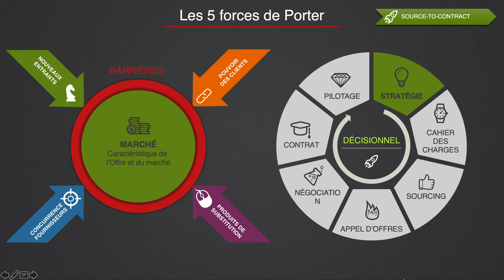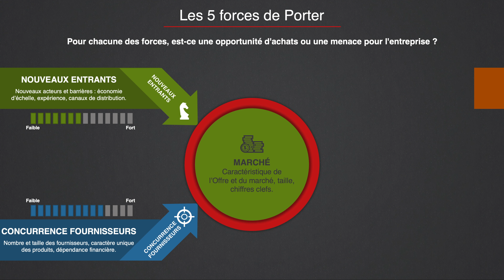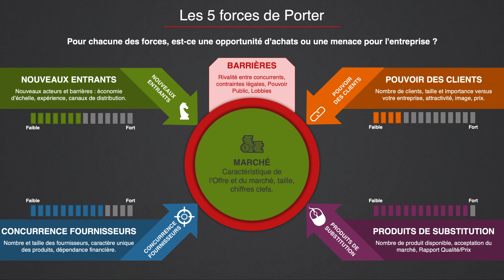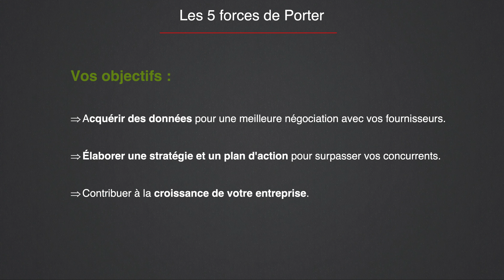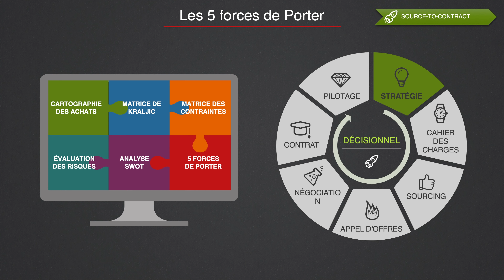Les 5 Forces de Porter dans les Achats / Acheteurs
Les 5 forces de Porter permettent de visualiser et de maîtriser correctement toutes les influences du marché sur votre stratégie Achats. Olivier Audino, Expert en Achats, aborde les 5 forces de manière indépendante pour vous permettre de renforcer votre stratégie Achats en entreprise.